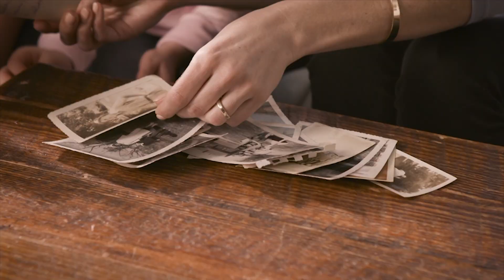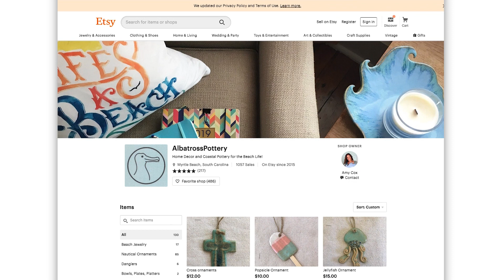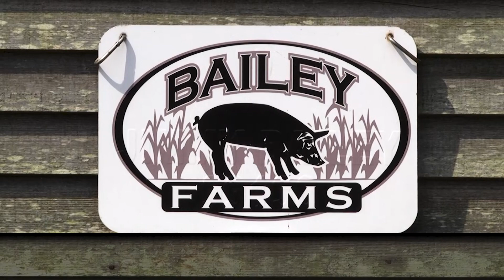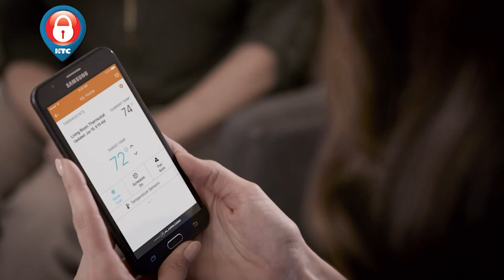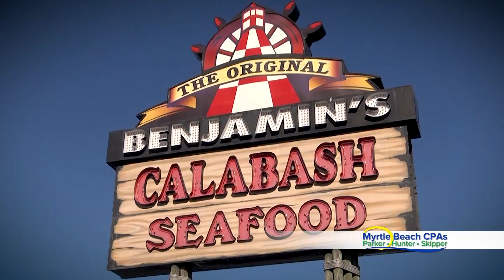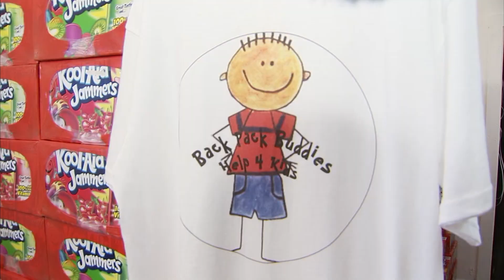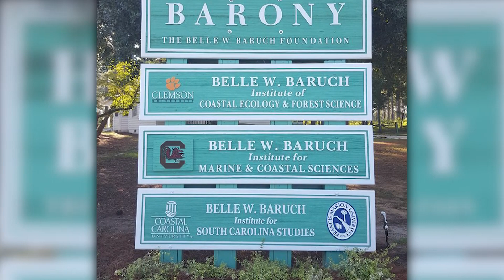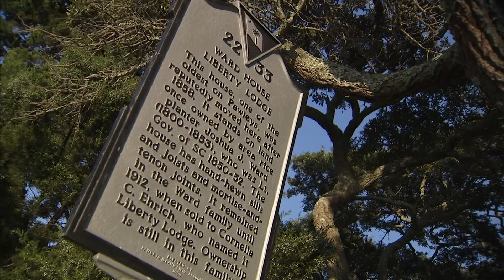HTC Inside Out - August 2019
This months episode features the Bailey Farms out in Nichols, Amy Cox in Myrtle Beach with Beach Pottery and a new restaurant in Conway, The Crooked Oak Tavern.  We also caught-up with Barbara Mains of Back Pack Buddies along with Lee Brockington and her new book on the history of Pawleys Island.  You also don't want to miss our interview with James Canty who blows a trumpet like nobody's business!  It's all on this episode of HTC Inside Out.